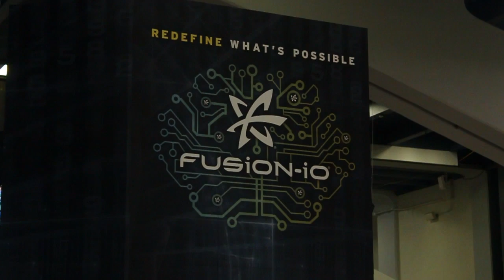Violin Memory Jack O'Brien Sr. - Oracle Open World 2012 - theCUBE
Director of Marketing, Violin Memory Jack O'Brien Sr on theCube at OOW